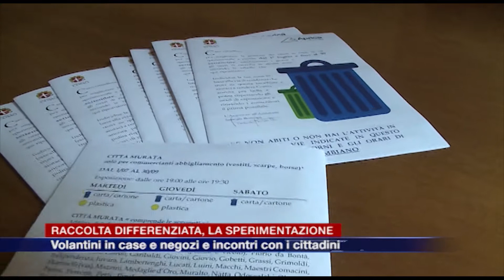Etg - Raccolta rifiuti, la sperimentazione. Volantini in case e negozi e incontri con i cittadini